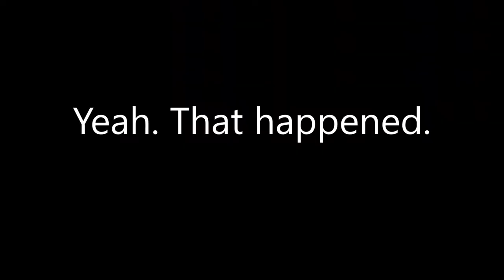AstroVlogs #11 - I'VE STARTED TESTOSTERONE + General Updates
After nearly 5 long years of waiting since I came out as transgender I've finally made it, bois.